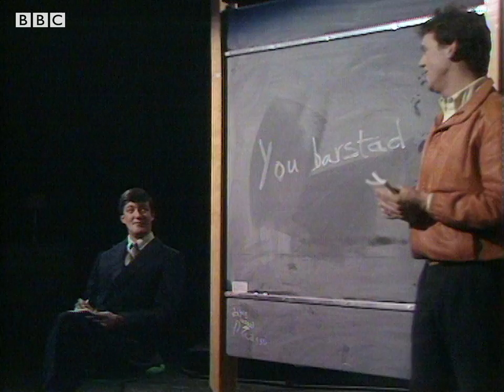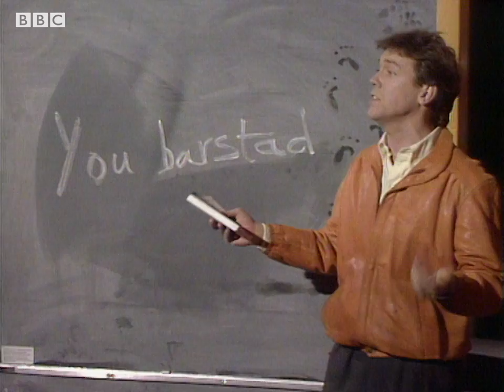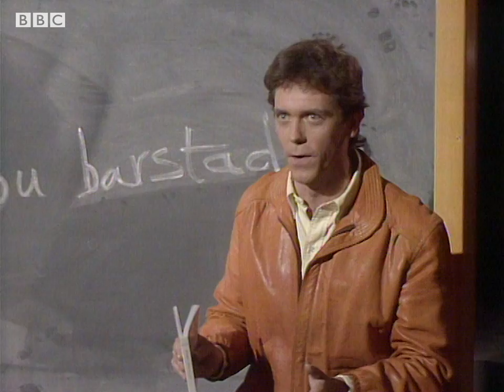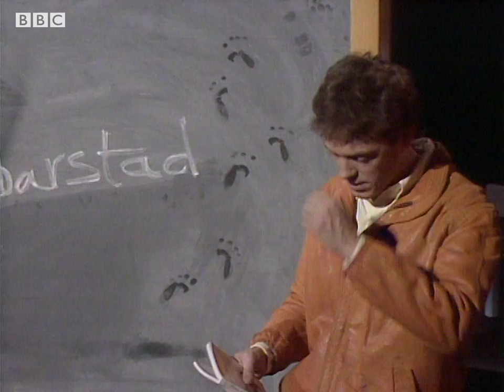The English Teacher | A Bit Of Fry & Laurie | BBC Comedy Greats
Learning Shakespeare can be a little dull and boring as Hugh finds out.